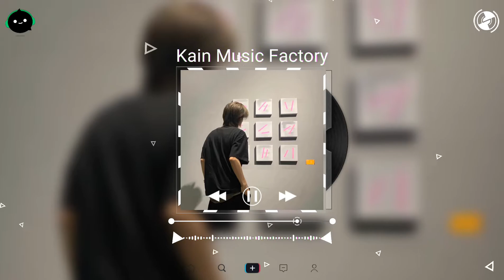点歌的人(DJ版) - 海来阿木 ♪ 【動態歌詞/Vietsub/Pinyin Lyrics】| 抖音热歌 洗脑神曲 DJ抖音专辑 抖音熱門DJ版